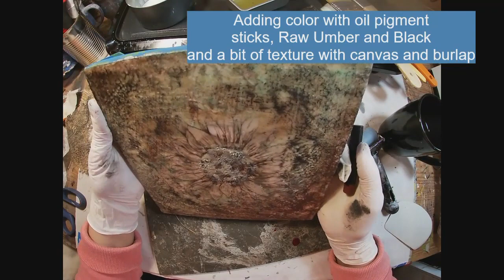Encaustic Wax Sunflower created using canvas and burlap for texture and oil & pan pastels for color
This Encaustic Wax Sunflower was created utilizing fabric (burlap and canvas) for texture and pigment oil sticks and pan pastels for color.  I am new to this medium and am learning, thank you for exploring the encaustic wax world with me!

I am new to this medium.  Encaustic Wax is a blend of bees wax and damar resin.  The damar resin is what adds the structure and sturdiness to the bees wax!   I hope you will join me as I learn this medium.  I'm not going to move my channel to this venue exclusively - but expect to see a few more encaustic wax videos as I explore!

Facebook Group:  (3) Two Old Crows Mixed Media | Facebook